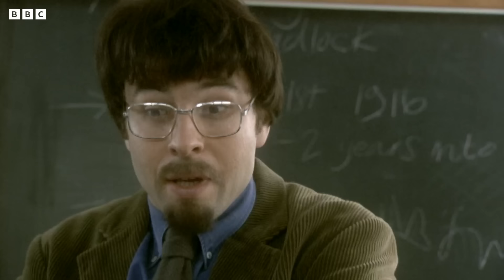A Snapshot Of The Past... | Little Britain | Lucas and Walliams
Look back into the past with us and check out these classic memed-on Little Britain moments!

Welcome to Lucas and Walliams, home to the all the best moments from comedy duo Matt Lucas and David Walliams! We are going to be sharing iconic moments from Little Britain, Rock Profile, Come Fly With Me, along with many other appearances and skits throughout the years.